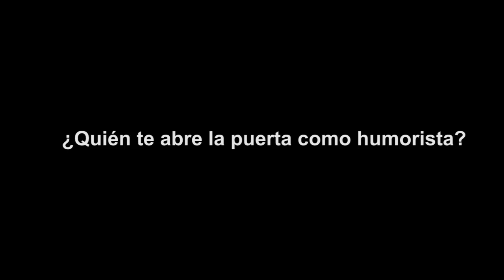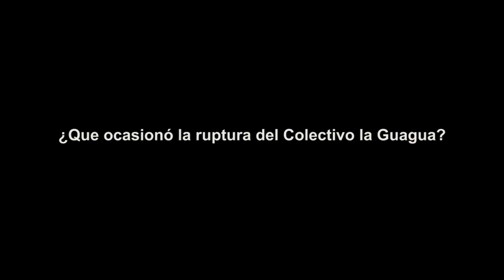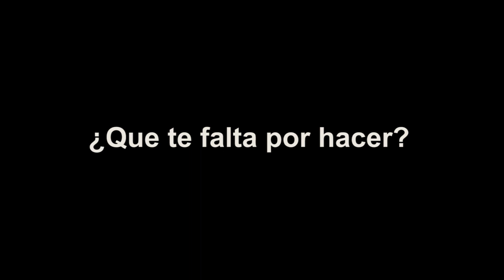Ariel Santana: La envidia es una forma de admiración mal direccionada